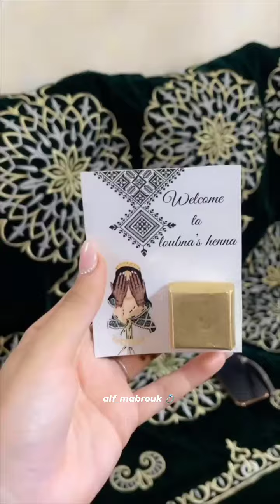للجمال عنوان واحد مراسيم حفل حناء العروس من مدينة آسفي وفق تقاليد المملكة المغربية الشريفة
Morocco wedding
Wedding Tanger
Wedding Marrakech
Living Morrocan
Marry from Morocco
Matchmaking Morocco
Wedding ceremony Morocco
Traditional wedding Morocco
Dress wedding Morocco
Civilization Morocco
Beautiful girl Morrocan wedding
Procedures for the registration form marriage certificate